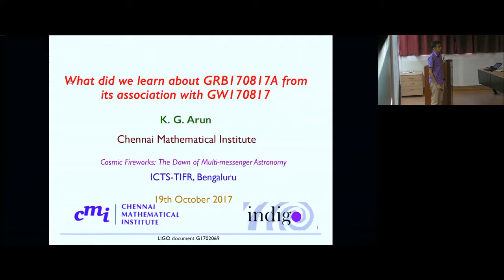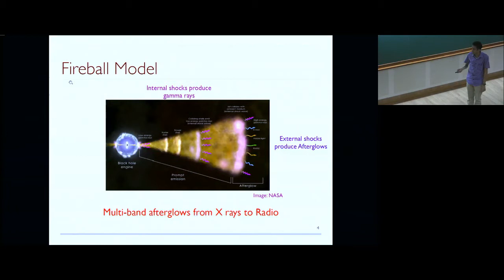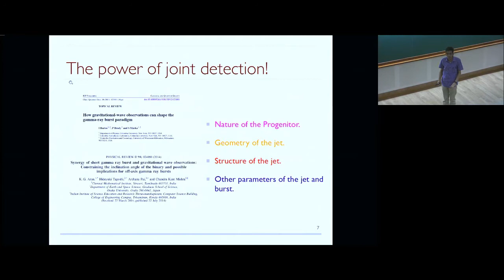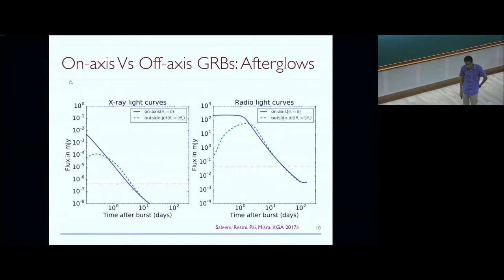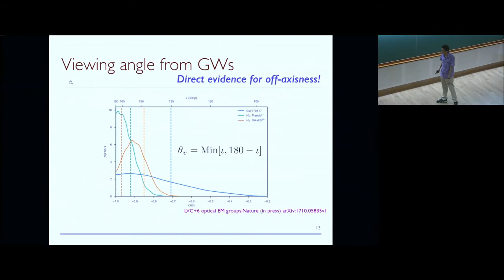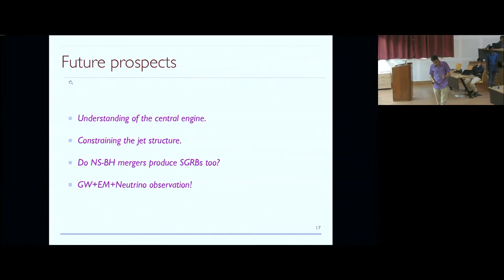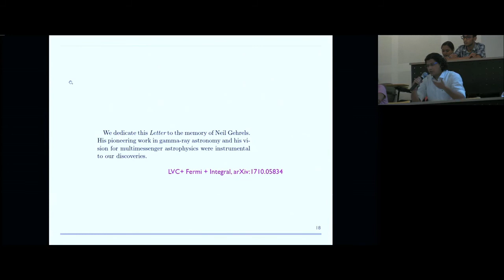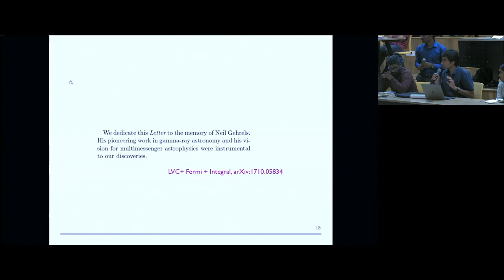What did we learn about GRB170817A from its association with GW170817 by K. G. Arun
Date and Time: 19 October 2017, 10:00 - 13:00

The recent detection of gravitational waves from a merging binary neutron star system, along with follow-up observations in the full frequency band of the electromagnetic spectrum mark the dawn of multimessenger astronomy. In celebration of this wonderful milestone in astronomy, ICTS is organizing a half-day scientific event. The event will feature several talks summarizing the gravitational and electromagnetic observations, accessible to general scientists and scientifically inclined public.